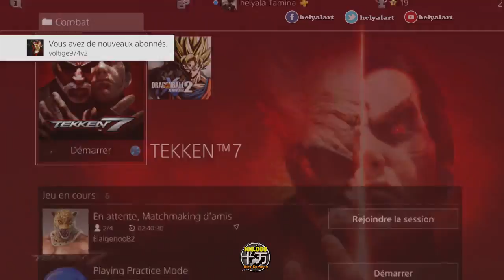TEKKEN 7(PS4) LIVE FR - J'ai vu flou contre mes abonnés #02 [Tournois 100 000 HC]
A un moment ou un autre, il faut régler ses comptes avec ses abonné(e)s. Je vous présente le Tournoi 100.000 Hits Combos sur Tekken 7. J’accueille toutes personnes qui souhaitent montrer ses talents de "comboteur" et faire le show. Entraînez-vous toute la semaine et rejoignez moi en live chaque Dimanche à 19h30 pour impressionner la communauté.
Bonne ambiance assuré !

Si tu désires me soutenir gratuitement :
N’hésitez pas a commenter, partager et mettre un petit pouce bleu

Merci encore a vous d'avoir regardé et a bientôt pour une prochaine vidéo !
⚠️⚠️⚠️ A propos de l'espace commentaire !
Je me réserve le droit de supprimer tout commentaire de publicité, d'insulte envers autrui, de discrimination raciale, d'incitation à la haine/suicide et enfin tout commentaire portant atteinte en ma personne.
Je me réserve également le droit de bannir définitivement toute personne susceptible de mettre en danger la pérennité de l'espace commentaire.
Prenez soin de votre/notre espace d'expression.
Sans lui Youtube perdrait tout son charme !

Cordialement, helyala alias KIWI-SAMA (pour mes sbires) !